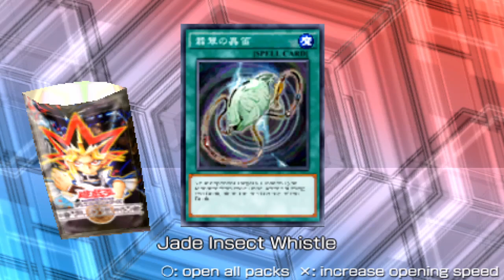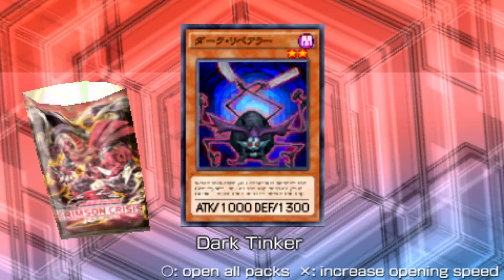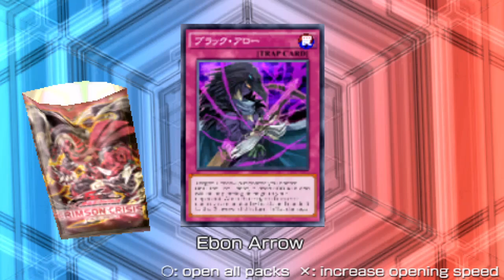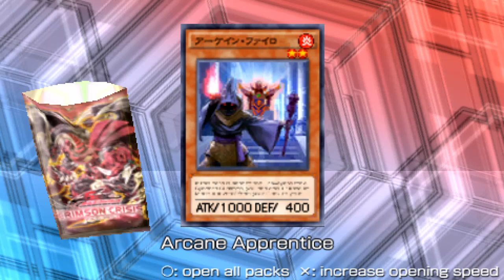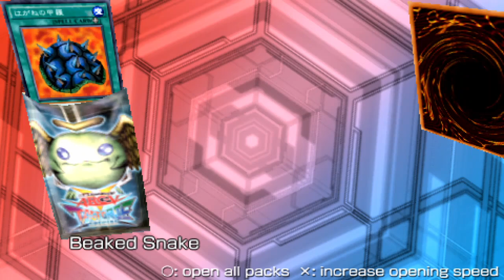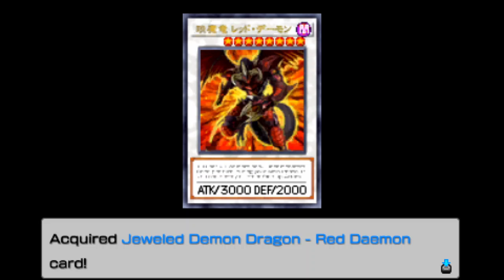Just Playing Yu-Gi-Oh! Arc V Tag Force Special Pt16 Jack Atlas + World Events